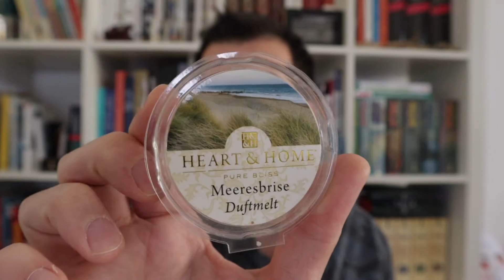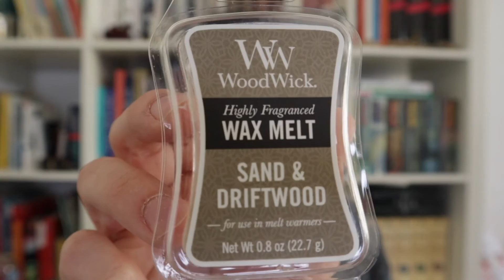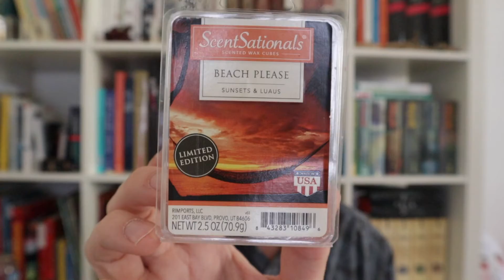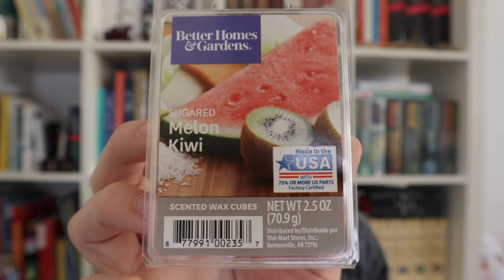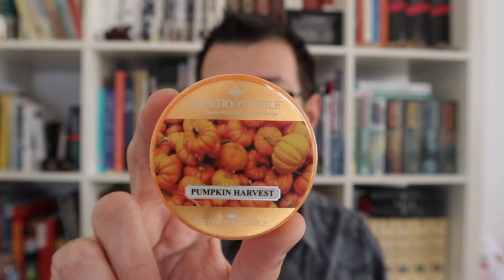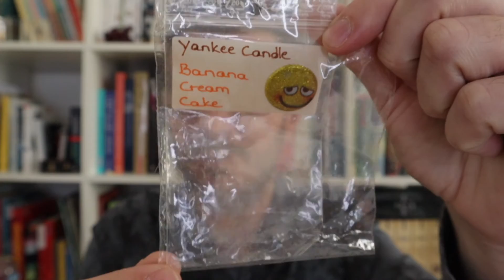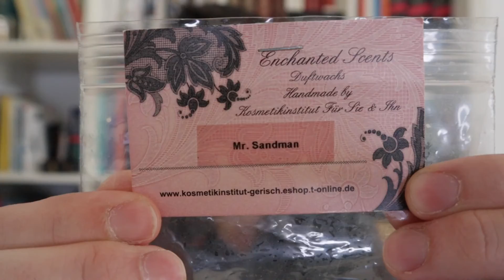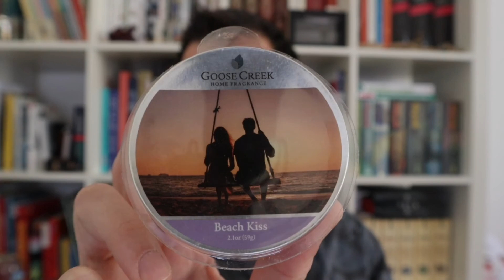Duftreview #15 | Yankee Candle | Goose Creek | Cheerful Candle | uvm. 🕯 🕯 🕯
Ich kann euch sagen, es ist wieder einiges leer geworden in den letzten Monaten.

Bitte beachtet, dass es sich um meine subjektive Meinung handelt und jeder natürlich einen Duft anders interpretieren kann und/oder auch empfindet.